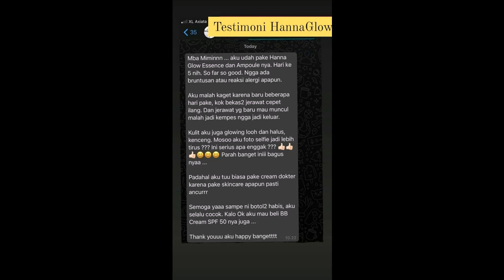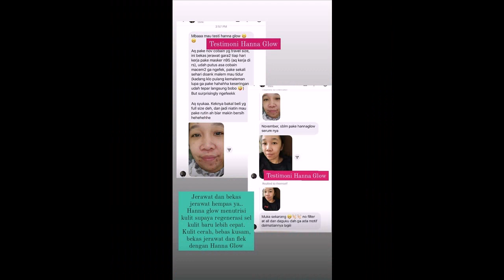Jual Hanna Glow Korea di Keagungan Taman Sari Jakarta Barat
Salam cantik...
Hanna Glow Korea di Keagungan Taman Sari Jakarta Barat